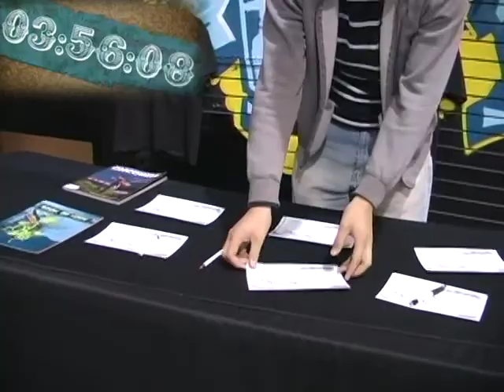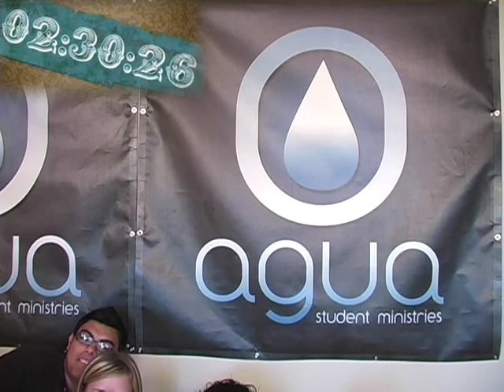5min blooper countdown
funny bloopers from this past 2 years of youth video announcements